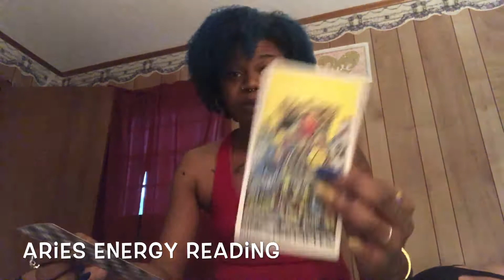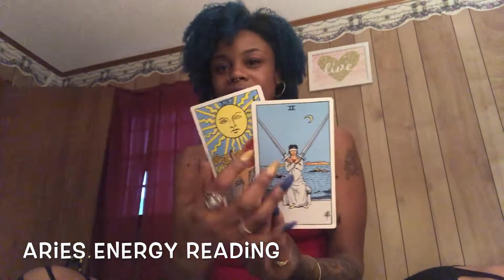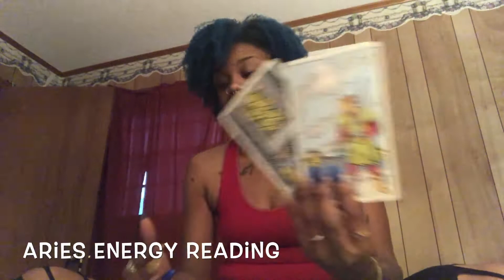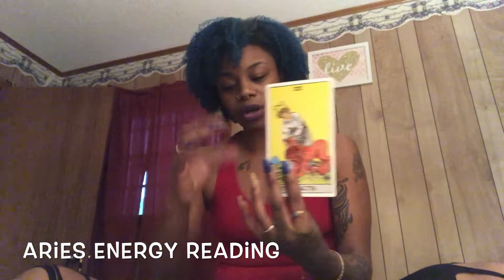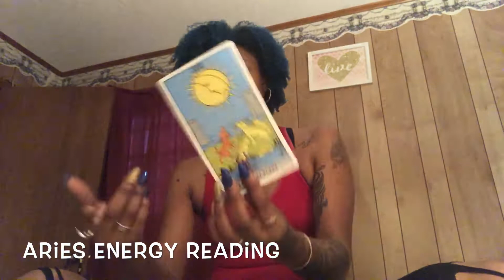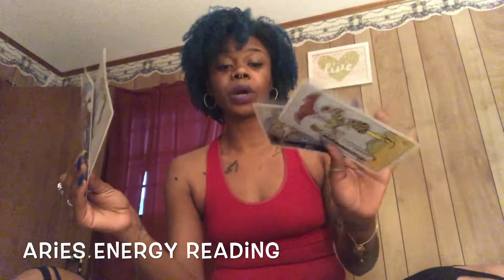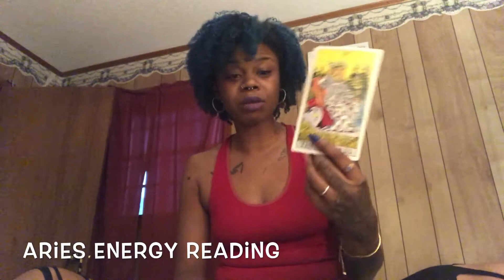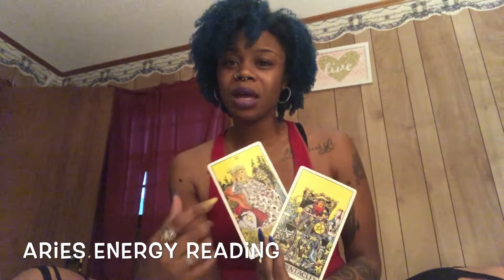Aries April 9-15 Energy and Love 💕 Reading